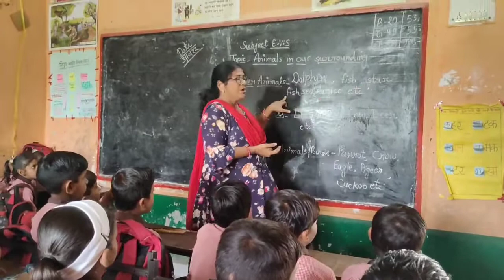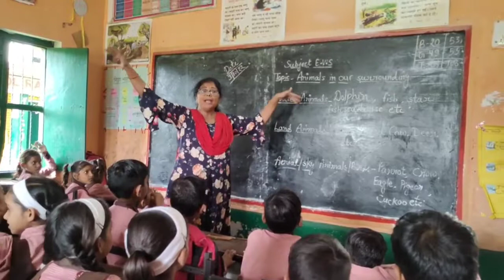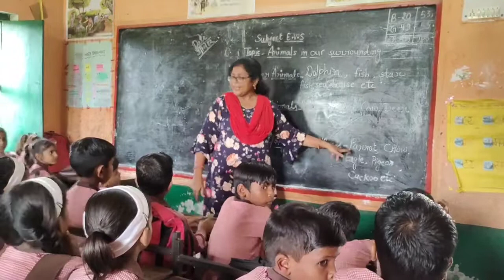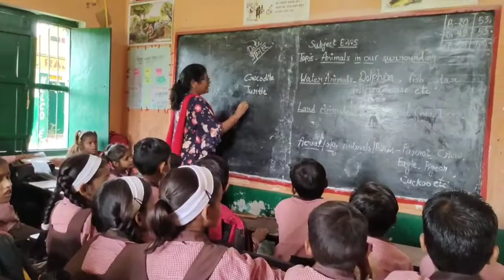Our Surroundings Animals# Discussion#kinds and Assessment through an activity#Learn with me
Learn with me Animals in our Surroundings , discussion about the topic ,kinds with examples and Assessment through an activity ...